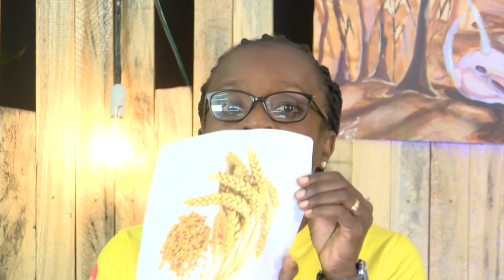Ecodim Section David 16-08-2020